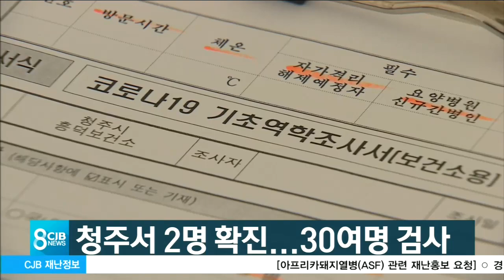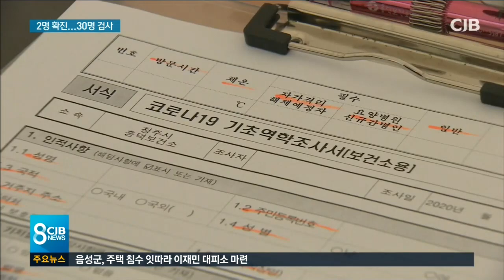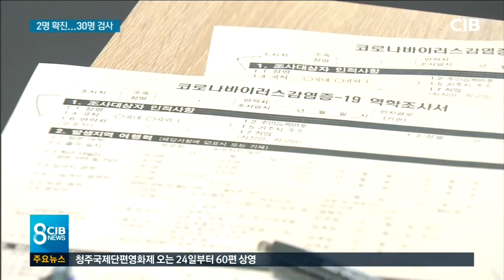2020년 8월 4일 CJB 8뉴스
2020년 8월 4일 CJB 8뉴스입니다.